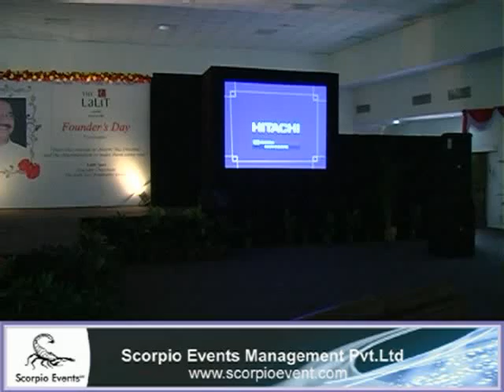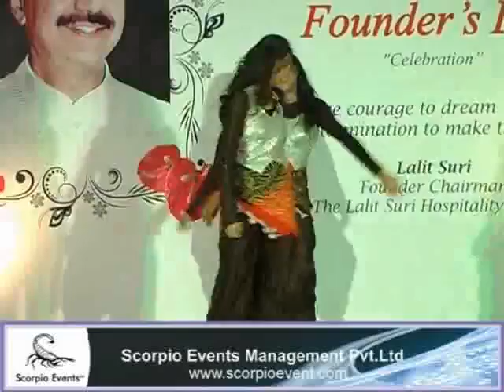Scorpio Event Video Glimpses